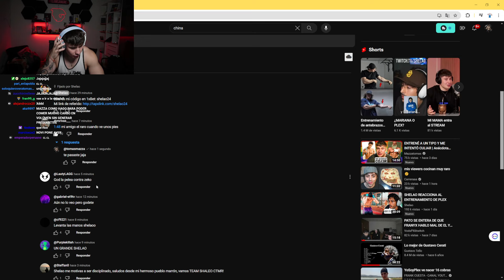Mi AMIGO el RARO Cuando Ve unos PIES